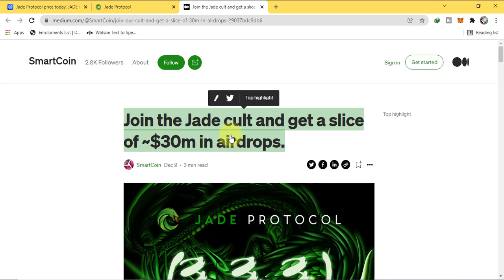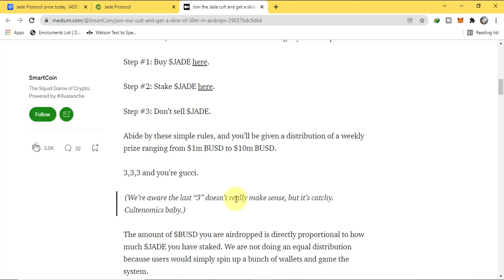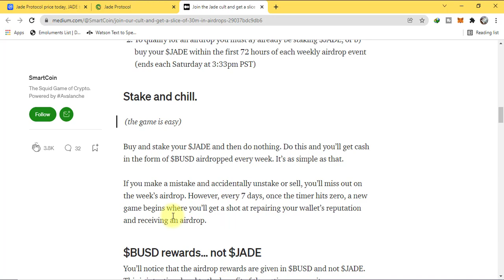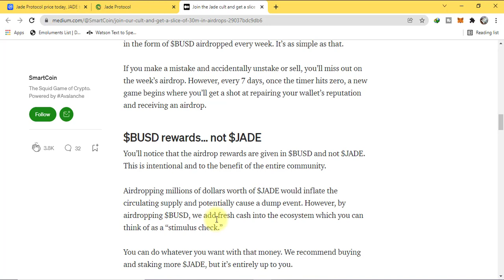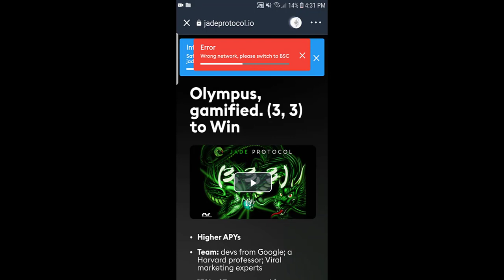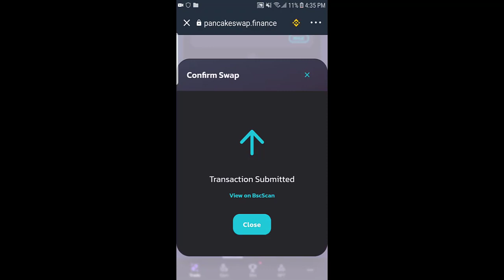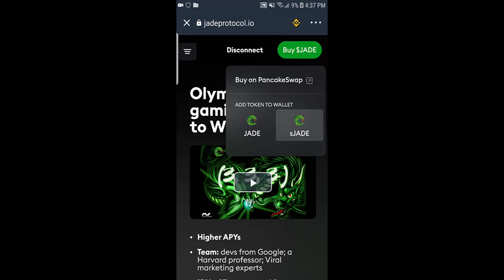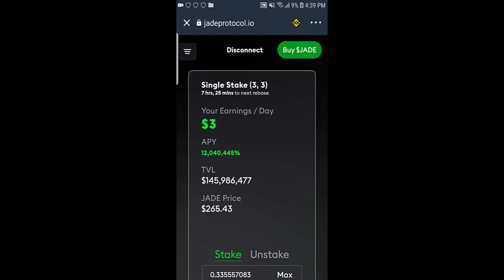Jade Protocol Jade Staking - BUSD Airdrop - 3,3 Rule Explained - How To Buy Jade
the platform allows you to deposit the native token where it gives out a token receipt that recalculates on every certain period (rebase) for your percentage share of JADE tokens in the pool which were collected from the platform fees and reward rates

00:00 Jade Rewarding
00:36 3,3 Rule Explained
01:55 BUSD Airdrop
03:56 how to buy jade
06:29 how to stake jade
07:15 our reward